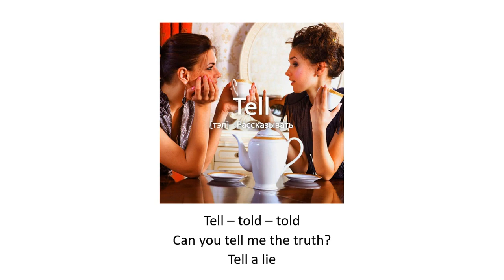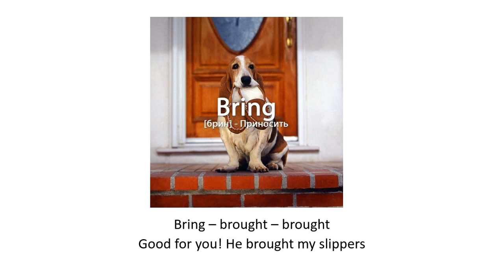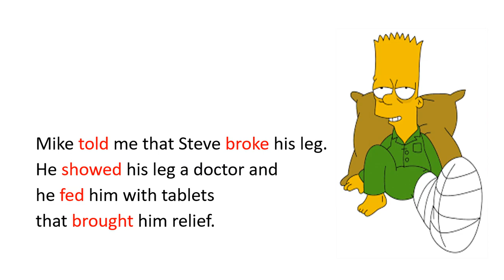5 новых слов 6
5 новых слов в день и... 1800 новых слов за год